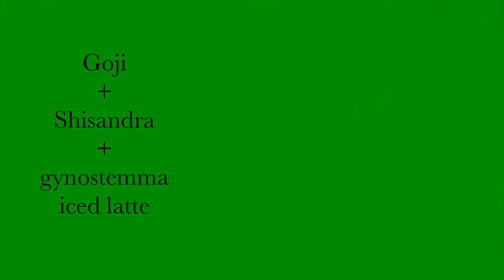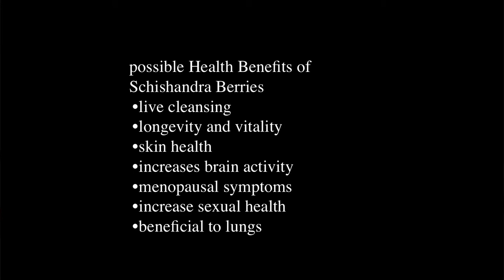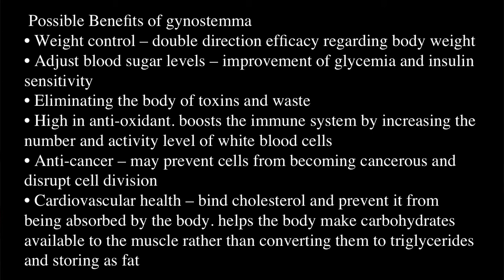goji, schisandra and gynostemma iced latte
Probably these three herbs, goji, schisandra and gynostemma, would be my favourite herbs. (wait, maybe I will have to add some medicinal mushrooms to the list though). They have amazing health benefits and really versatile. They are adaptogenic enough that I haven't met many people who cannot take these herbs for whatever reasons.

You probably have tried goji berries already. They are widely available at your health and organic stores. schisandra berries and gynostemma, not so much.

you can read more about each herbs via our online shop (gynostemma here and schisandra berries here )

If you are a fan of iced tea try something different with these herbs. schisandra berries give a tangy flavour and goji berries rounding the flavours nicely, also adding some sweetness.

I added hemp seed milk but you can use any other plant based milk of your choice. You may want to use sweetened milk or add more sweetener to taste. I think honey will do really nicely here but if you are vegan maple sugar would also be nice.

like to find more about what we can help you with? get more inspiration?

17 day intensive raw food course